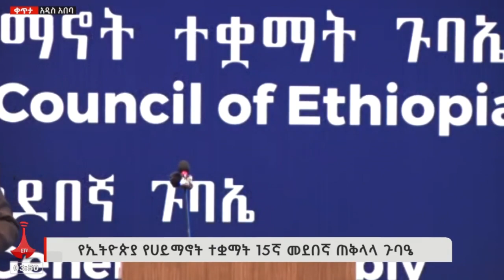ወቅታዊ- የኢትዮጵያ የኃይማኖት ተቋማት 15ኛ መደበኛ ጠቅላላ ጉባዔ EBC | Etv | Ethiopia | News | daily news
ወቅታዊ- የኢትዮጵያ የኃይማኖት ተቋማት 15ኛ መደበኛ ጠቅላላ ጉባዔ